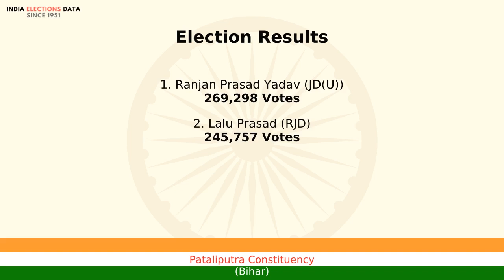Pataliputra Constituency Bihar loksabha Election Result 2009 Ranjan Prasad Yadav JD(U)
loksabha election 2009 results, for Pataliputra Constituency, Bihar, where winner is Ranjan Prasad Yadav, from political party JD(U). Watch the video to know more information about other candidates, voters count, etc.